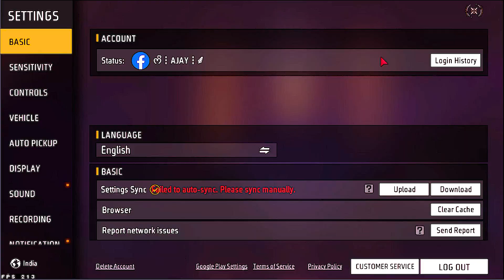Free Fire Auto Headshot Trick 2024 Sensitivity | 2gb, 4gb, 6gb Ram Headshot Sensitivity Setting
NEW🎯 UPDATE⚙️SETTINGS⚡FREE FIRE HEADSHOT SENSITIVITY 2024 ♥️HUD + SENSI + DPI🧲 [FREEFIRE HIGHLIGHTS]

All Gun Headshot Sensitivity Setting After New OB45 Update | Free Fire Max Auto Headshot Sensitivity

Free Fire Auto Headshot Tricks 2024 Sensitivity - 2gb, 4gb, 6gb Ram Headshot Sensitivity Settings🔥

2023 (BEST SENSITIVITY) FOR HEADSHOT || FREE FIRE SECRET
Sensitivity

Free Fire Max Auto Headshot Trick 2024 Sensitivity | 2gb, 4gb, 6gb Ram Headshot sensitivity setting

New Settings⚙️DPI+HUD+SENSI⚡Free fire🎯 headshot 2024📲 Redmi 12C 👽Free Fire Highlights

NEW HEADSHOT SENSITIVITY SETTINGS FREE FIRE TELUGU 2024 | BEST ✔ SENSITIVITY FREE FIRE TELUGU

free fire all gun headshot sensitivity
sensitivitas headshot
free fire sensitivity settings
tm777 tv
headshot sensitivity
ff headshot setting
headshot setting
sensitivity
free fire headshot setting 2023
best sensitivity
ff headshot sensitivity
ff sensitivity
settings ff
best headshot sensitivity free fire
free fire
sensitivitas ff
3gb ram free fire setting
sensitivity free fire headshot
ff settings
setting ff
setting
raistar sensitivity
3 gb ram one tap headshot sensitivity
2gb ram free fire setting
ff
3gb ram free fire sensitivity
4gb ram free fire setting
6 gb ram ff sensitivity
4gb ram sensitivity in free fire
8gb ram sensitivity free fire
hacker sensitivity